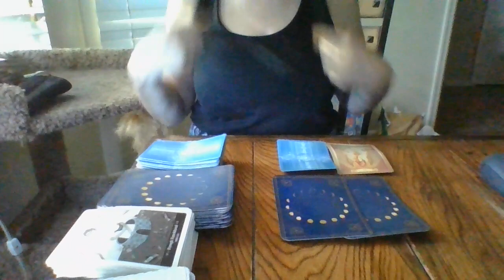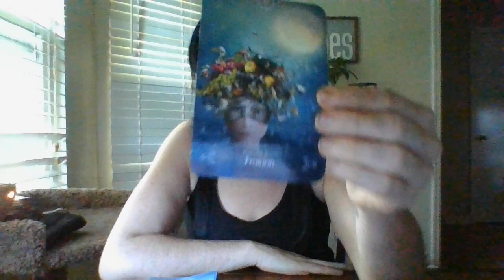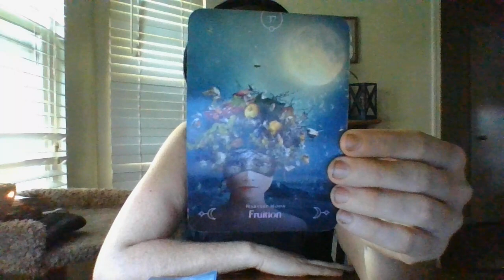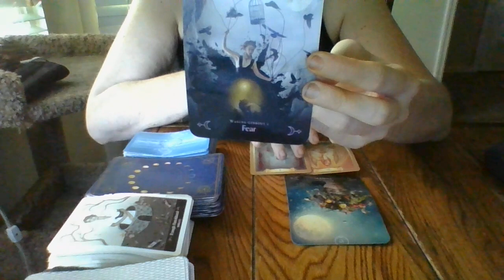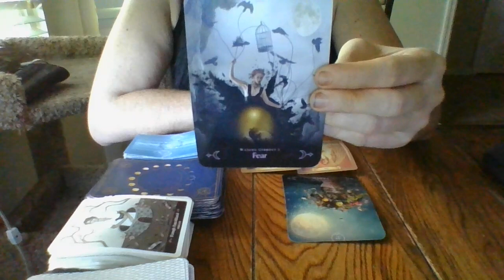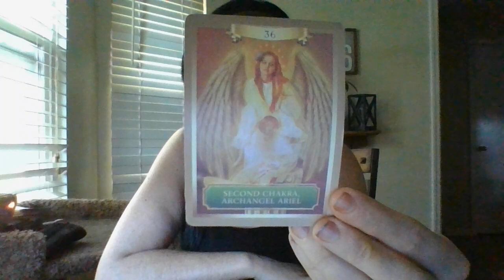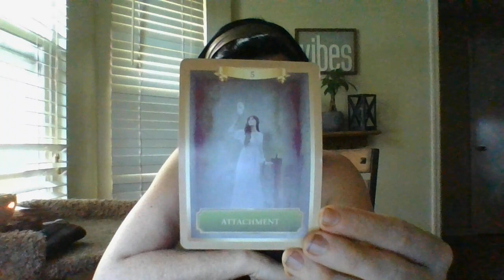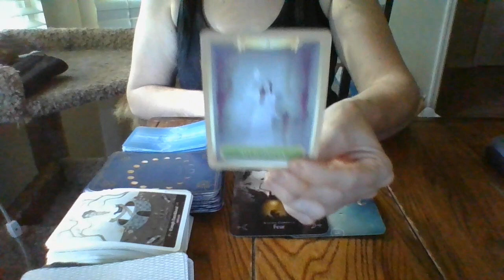5/22- GEMINI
Gifts: 13905 Creely Drive SW HSV, AL 35803